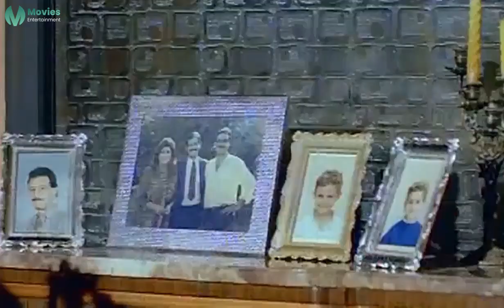ايه اللي جابك هنا اطلع بره شوف "حسين عمل ايه في صاحبه لما لقاه في بيته مع مراتهى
تجد سهام نفسها في الشارع بعد وقوع منزلها، ولا تجد من يمد لها يد العون، تتعرض لمحاوله اغتصاب، إلا أن الدكتور حسين ينقذها، ويحضرها إلى منزله، ثم يعجب بها ويعرض عليها الزواج، يرجع شقيقه الشاب يوسف من السفر، ويعيش الجميع في سعادة، إلا أن الدكتور يصاب بشلل نصفي، مما يجعله يطلق سهام ويجبر يوسف على الزواج منها كي يضمن لها استمرار الحياه الكريمة في حالة وفاته.

ﺇﺧﺮاﺝ: أحمد السبعاوي (مخرج)  عجمي السيد (مخرج)  (المزيد)
ﺗﺄﻟﻴﻒ: ماجدة خير الله (قصة وسيناريو وحوار)
طاقم العمل: سهير رمزي  فاروق الفيشاوي  صلاح قابيل  نادية فهمي  محمد الصاوي  محمد خليل  (المزيد)